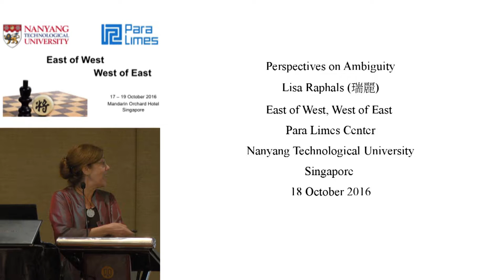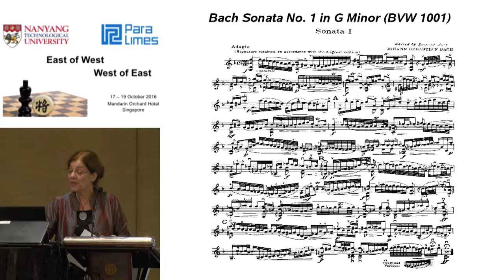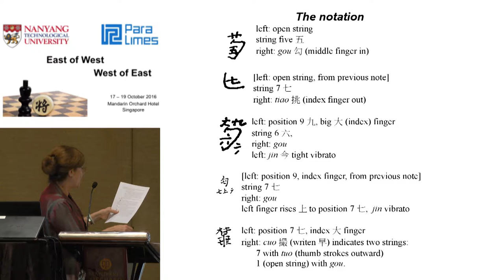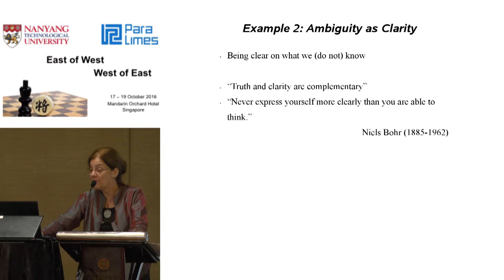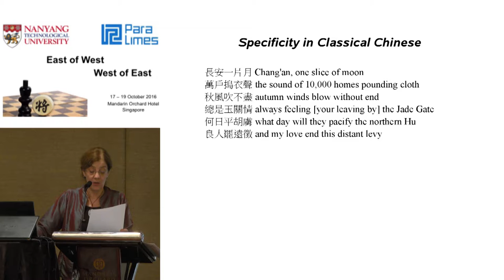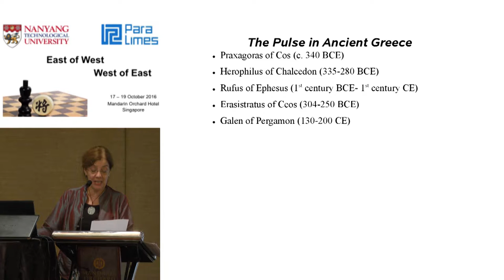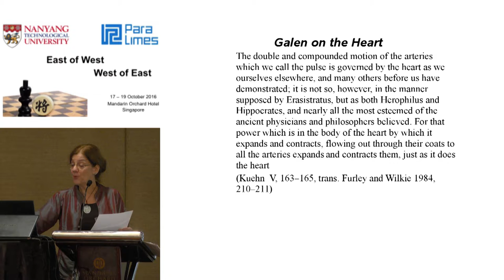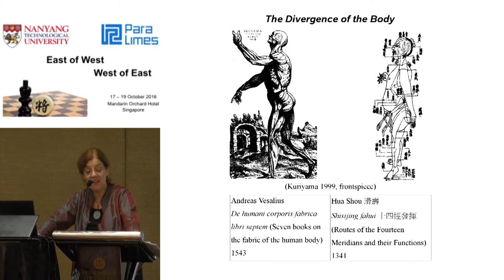Conference: East of West, West of East - Lisa Raphals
Speaker: Lisa Raphals
Professor, Department of Comparative Literature and Foreign Languages, University of California, Riverside

Abstract: These remarks use historical examples from several contexts to focus on perceptions that Chinese culture favors ambiguity and Western culture favors precision. They also give examples of models or systems that can produce misleading or false impressions of ambiguity. Nuancing notions of ambiguity can add to reflection and debate on alleged incommensurabilities between cultures, and further illustrate the dangers of essentializing traditions.